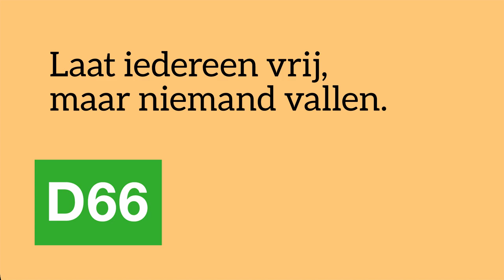D66 — Rob Jetten: mijn opa en oma overleden vlak voor de coronacrisis - Voltooid Leven - APB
Rob Jetten: Vlak voor de coronacrisis verloor ik mijn opa en mijn oma. Vlak achter elkaar. Eerst mijn oma. Een paar weken later stierf mijn opa van verdriet.
Allebei in de 90, meer dan 70 jaar samen. Ze zouden bijna hun trouwdag vieren. Een prachtig leven gehad. Voor het sterven van mijn oma heb ik een aantal dagen met enkele familieleden gewaakt aan haar sterfbed. Zo konden we op een hele mooie manier afscheid nemen van de ondernemende en liefdevolle vrouw die ze was. Of eigenlijk was geweest, want in de laatste weken van haar leven ging ze heel hard achteruit.
Een pijnlijke lijdensweg verdient niemand. Mensen verdienen naast een waardig leven ook de kans op een waardig levenseinde.